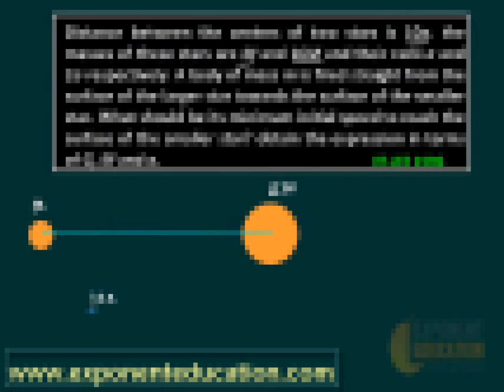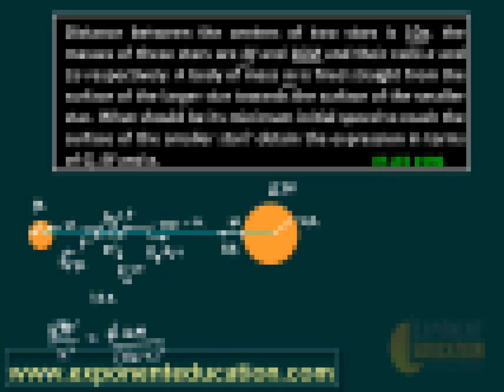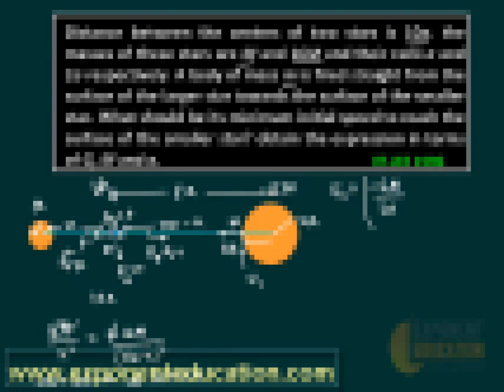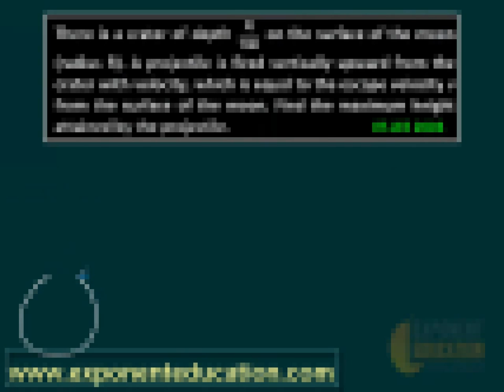Gravitation IIT JEE advance solutions, JEE main Physics preparation, IIT advance online preparation